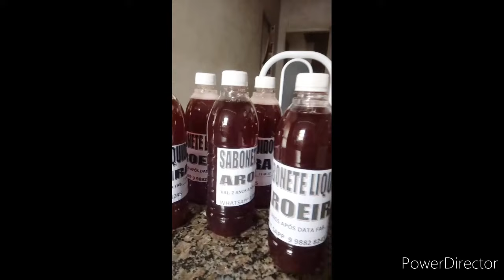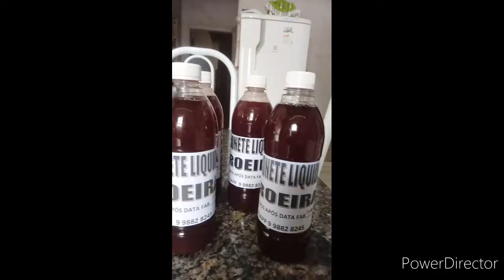GLICERINA BIDESTILADA QUAL A MELHOR VEGETAL A DE ORIGEM ANIMAL OU SINTETICA | Casa do Sabão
🟢Links Importantes:👇
Clica neste link embaixo você será adicionado a um grupo de espera no WhatsApp para ser avisado início do lançamento e da grande oferta do curso 3 em 1.

🔻⬇ Conecte-se comigo ⬇🔻